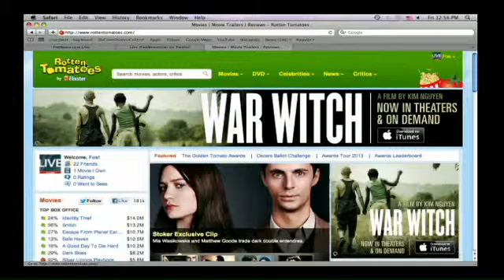Can Jack slay the box office competition, movie news report